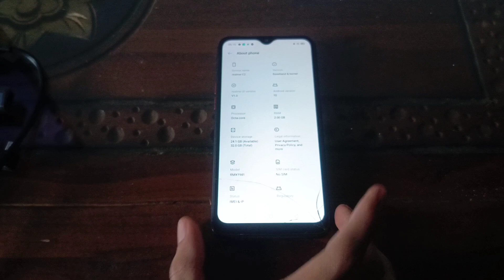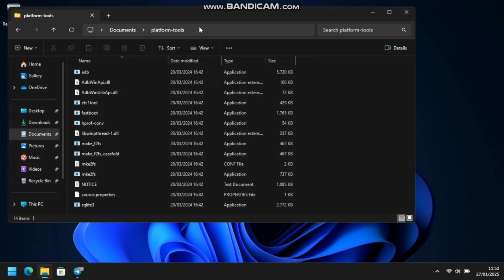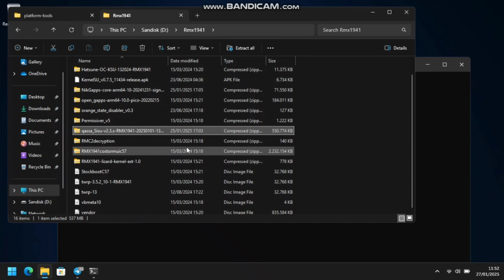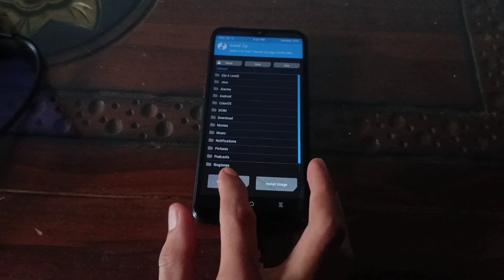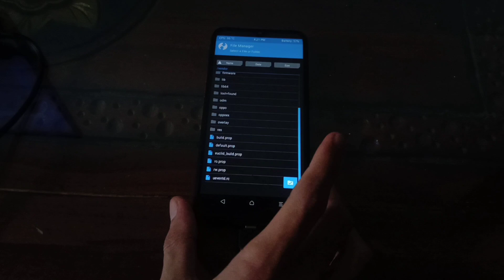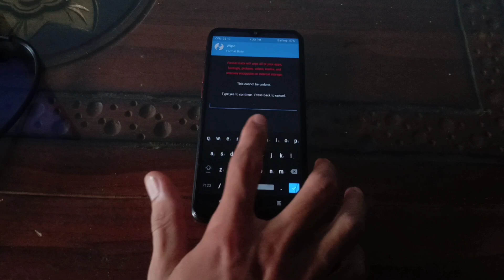Tutorial Pasang Custom ROM Qassa di Realme C2 | Langkah-langkah Mudah & Detil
Halo teman-teman! Di video kali ini, saya akan menunjukkan kepada kalian cara memasang custom ROM Qassa pada Realme C2. Jika kalian merasa ROM bawaan terasa kurang maksimal atau ingin merasakan performa yang lebih cepat dan tampilan yang lebih segar, custom ROM Qassa bisa jadi pilihan yang tepat.

Download ↓

🗿 Community Yanz 25 ↓
📩 Gmail Yanz 25 ↓
📝 Membership Yanz 25 ↓
Peringatan: Proses pemasangan custom ROM dapat berisiko jika tidak dilakukan dengan benar. Ikuti tutorial dengan hati-hati dan pastikan kamu memahami setiap langkah yang dijelaskan di video ini.

Semoga video ini membantu kamu untuk memaksimalkan Realme C2 dengan ROM Qassa.